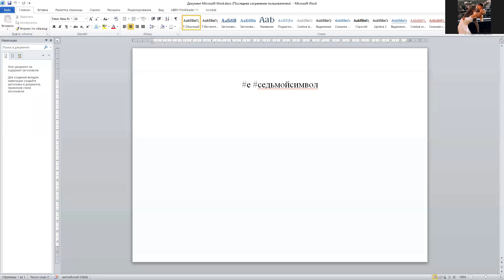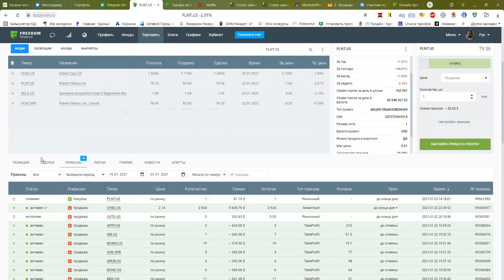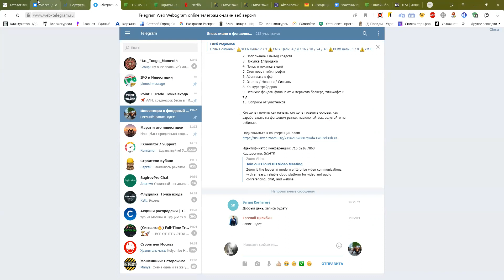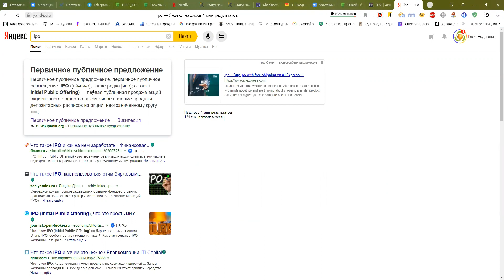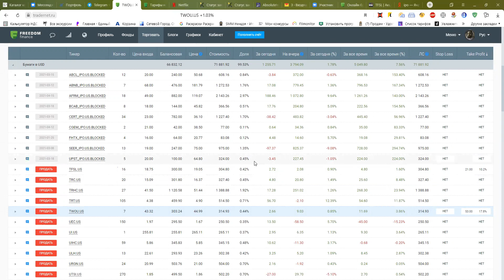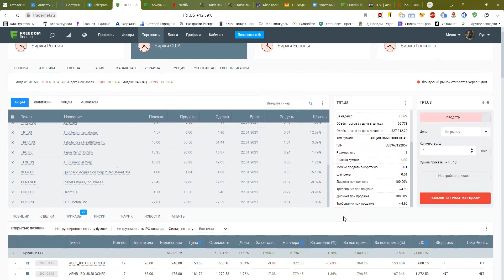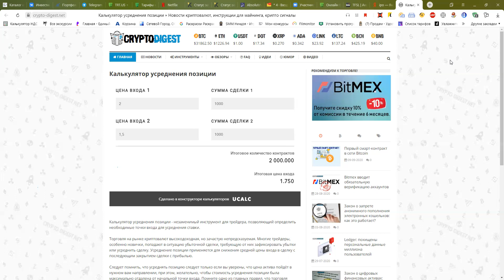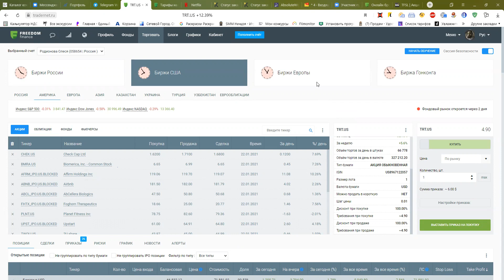Инвестиции в фондовый рынок. Основы.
Тема: Инвестиции в фондовый рынок. Основы.
Время: 23 янв. 2021 02:00 PM Москва

Рассмотрим такие вопросы как:
1. Регистрация на фридом финанс
2. Пополнение / вывод средств
3. Покупка $/Продажа
4. Поиск и покупка акций
5. Стоп лосс / тейк профит
6. Абонплата в фф
7. Отчеты / Новости / Сигналы
8. Конкурс трейдеров
9. Отличие фридом финанс от интерактив брокерс, тинькофф и т.д.
10. Вопросы от участников

Кто хочет понять как начать, кто хочет освоить основы, как зарабатывать на фондовом рынке, подключайтесь, залетайте на вебинар.

Каждый день выходят актуальные новости, а раз в неделю викторины с денежными призами.